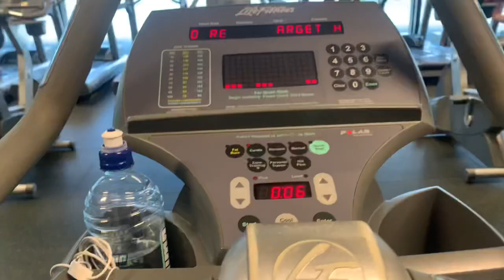Weekly Vlog | NZ Social Life + Wax + Gym....and More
Hey guys, what it do?!?!? Thank you for coming to my channel and showing me love🥰
This is a roughly what a week in the life of a full time student and part time worker is. A lot of work and little play.
I had so much fun doing this vlog and once again a big shout out to those who entertained my camera in their faces.

If y’all liked the video don’t forget to leave a thumbs up ;)